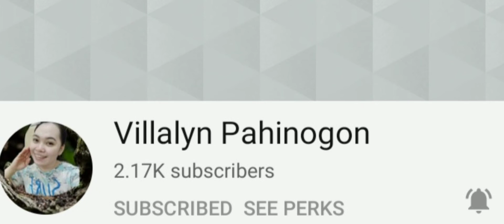WHAT IS THE WIFI PASSWORD?.. dramatization momanddaughter wifipassword /Super Mum Rho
This Vlog is for Entertainment Only with Dramatization

❣If You are new to my Channel please

Tpn Vergara Smith